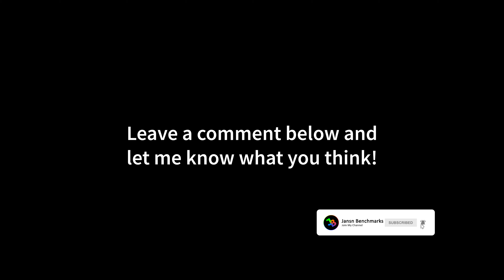Call of Duty: Vanguard | RTX 3080 | Ryzen 7 5800X | 4K - 1440p - 1080p | Ultra & Low Settings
00:00 4K - Ultra Settings
01:36 4K - Low Settings
03:11 1440p - Ultra Settings
04:44 1440p - Low Settings
06:15 1080p - Ultra Settings
08:14 1080p - Low Settings

MY BENCHMARK SETUP:

CPU: Ryzen 7 5800X
CPU-WATERCOOLER:
RAM: 32GB
Mainboard:
Power Supply:
Mouse:
Mousepad:
Keyboard:
Headset:
My Ultrawide Gaming Monitor:
My Office Monitor
My 4K OLED HDR TV:

MY RECORDING/STREAMING PC:

CPU: 3900X
RAM:
Mainboard:
Capture Card:

Call of Duty: Vanguard is an upcoming 2021 first-person shooter video game developed by Sledgehammer Games and published by Activision. It is scheduled to be released worldwide on November 5, 2021, for Microsoft Windows, PlayStation 4, PlayStation 5, Xbox One and Xbox Series X and S. It serves as the eighteenth installment in the overall Call of Duty series. The game establishes a storyline featuring the birth of the special forces to face an emerging threat at the end of the war during various theaters of World War II across the globe.